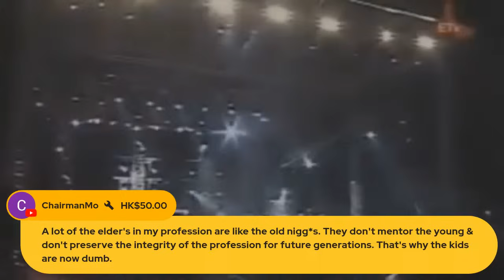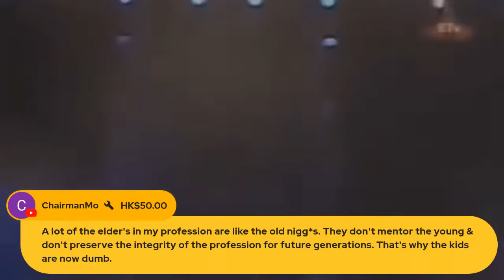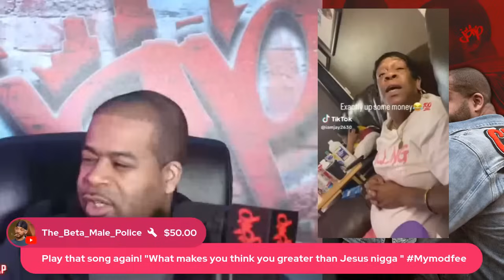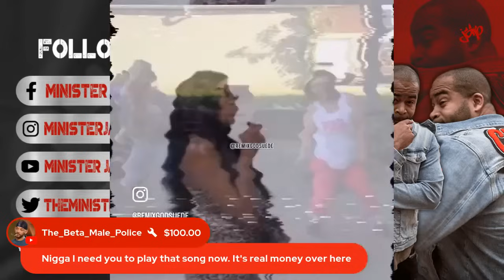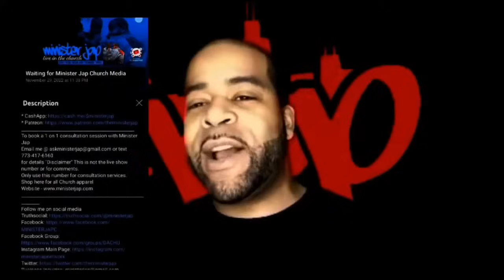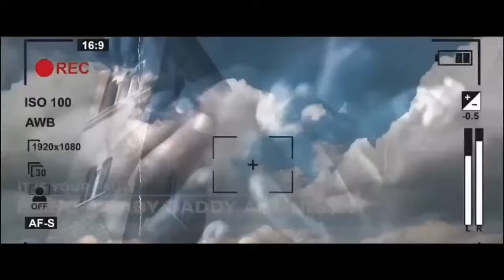Modern Ladies Don’t Deserve Dates Pt.2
For exclusive classic banned and uncut content by Minister Jap
To book a 1 on 1 consultation session with Minister Jap
for details "Disclaimer" This is not the live show number or for comments.